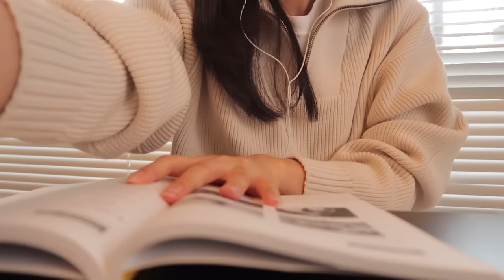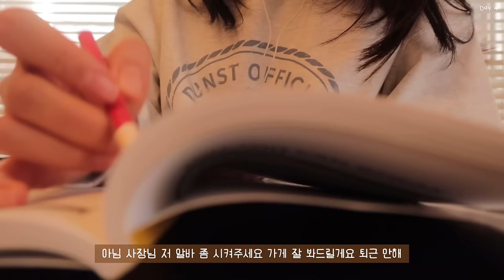(SUB)🛒코스트코 장봐서 냉장고 채우고, 열심히 활용해 먹는 다이어트식단 요리브이로그🥟(배추만두/치킨마요덮밥/로티세리치킨/소고기파스타샐러드/치킨샌드위치) | 코스트코 추천템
✨only 식단 타임라인✨
00:00 곤약잡채밥&양배추후라이
01:52 코스트코 로티세리치킨 소분
02:43 쫄깃 치킨샌드위치
04:34 소고기 파스타 샐러드
08:31 배추만두
13:21 간단브런치&프로틴아몬드라떼
15:43 언니표 치킨또띠아랩
16:15 치킨마요덮밥
19:52 로티세리치킨&하이볼

지난번 냉장고 비우기 특집이 끝난 후
코스트코에 가서  장 보고 그걸로 열심히
요리 만들어 식단에 활용한 영상을 준비했어요😆

사실 '코스트코 추천템' 영상을 따로 만들려고 촬영도 했는데
오늘 영상에서 보여드린 것처럼.. 마이크 실수로..
영상을 쓸 수 없게 되었어요.. 그래도 숏츠에 올렸으니까
꼭 보러 와주시고! 코스트코 가실 때 참고해주세요:)

냉털도 뿌듯하지만 채워진 냉장고 보며
어떤 음식 먹을지 고민하고 만들어 먹는 시간은
더 든든하고 재밌더라고요! 우리집 냉장고 늘 가득했으면..🥹
오늘 영상도 편안하게 봐주시고,
곧 설 연휴인데 연휴엔 맛있는거 많이 먹어야 되니까
그전에 관리한다 생각하고 영상 속 레시피도 많이 따라해주세요!
그럼 여러분 우리는 다음 영상에서 또 만나요💖